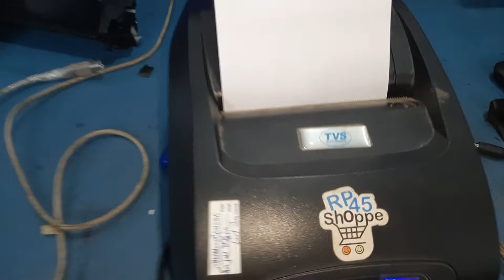Cash receipt TVS RP45 few lines print suddenly off/on then again and again problem repair 100% live